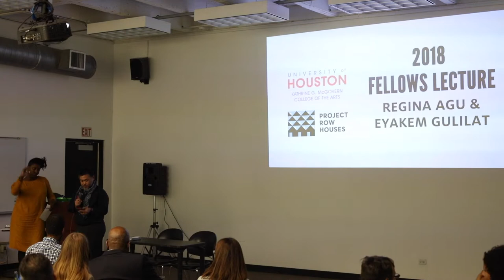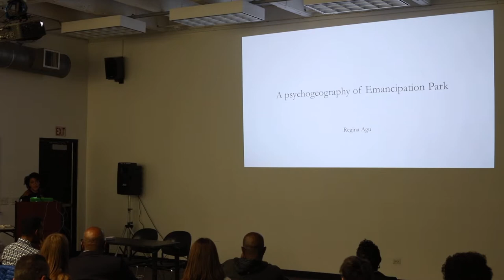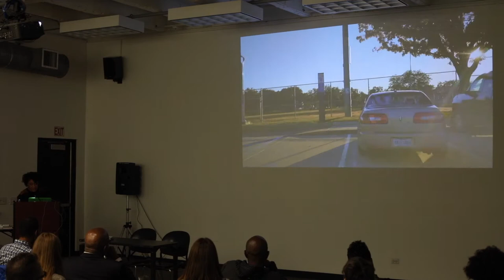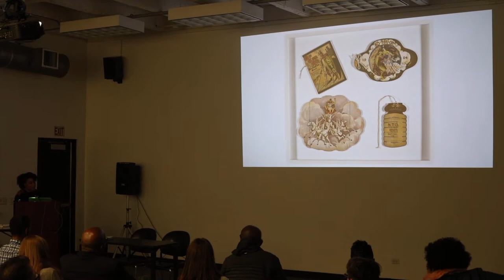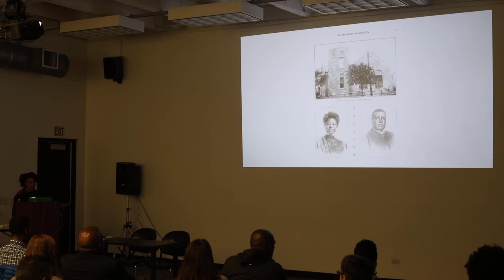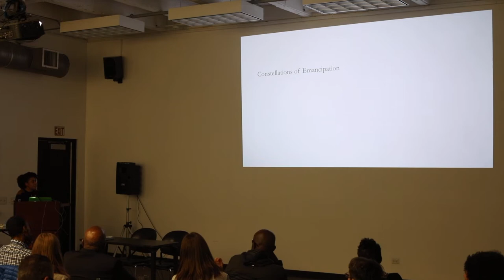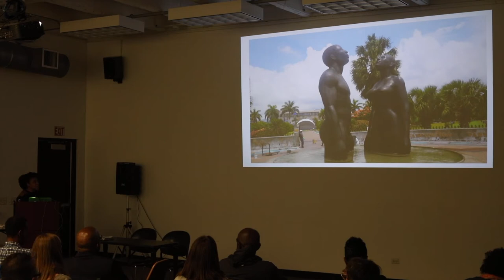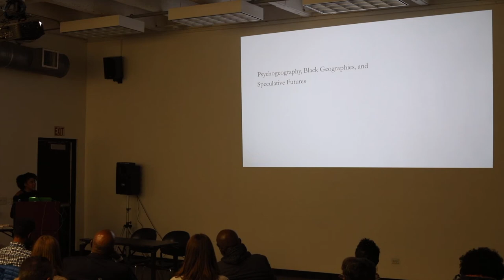Regina Agu: "A Psychogeography of Emancipation Park"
Agu presents her research-to-date in a multimedia performative lecture that draws from archival and original photographs, text, moving image and sound. Throughout her fellowship, Agu investigated the history of mass congregation and activism in public green spaces and parks in Houston, with a particular emphasis on Emancipation Park. Her year centered on developing an understanding of the opportunities and challenges associated with establishing and maintaining safe, healthy, public spaces for residents of color across the city, and researching a feminist history of Emancipation Park and the Third Ward neighborhood.

The KGMCA-PRH fellowship program was created in 2016 by the Center for Art & Social Engagement and Project Row Houses. The fellowship invites two artists and cultural practitioners to Houston’s Historic Third Ward neighborhood to work alongside urban planners, educators and policy makers. Each year the fellows engage in creative collaborations that involve the Historic Third Ward community and address issues important to its residences. Agu and Gulilat have worked under the guidance of Sixto Wagan, director of the UH Center for Art & Social Engagement, and Ryan N. Dennis, PRH’s curator and programs director.